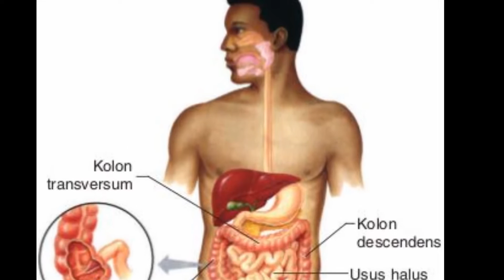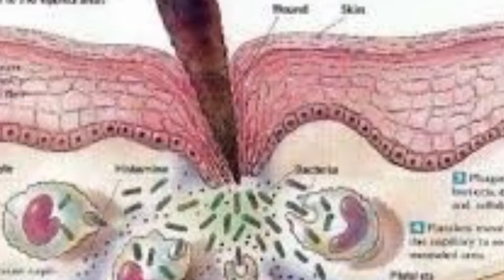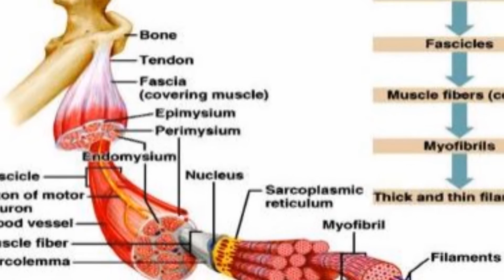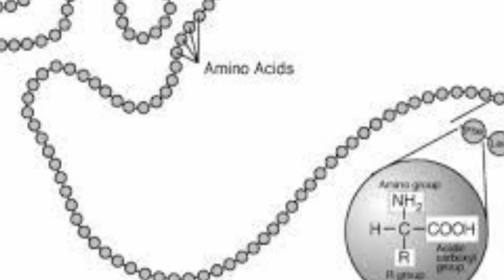10 Makanan untuk Anda yang Sering Duduk BerjamJam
10 Makanan untuk Anda yang Sering Duduk Berjam-Jam

Sumber :
Red: Esthi Maharani
REPUBLIKA.CO.ID
Time